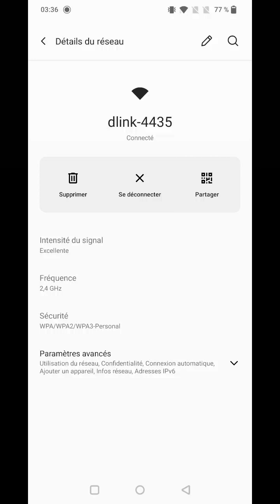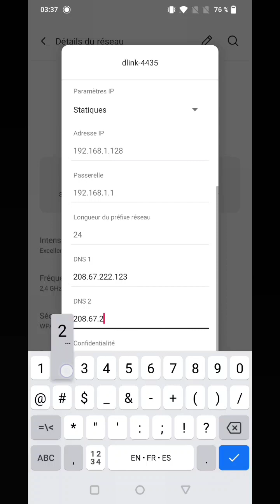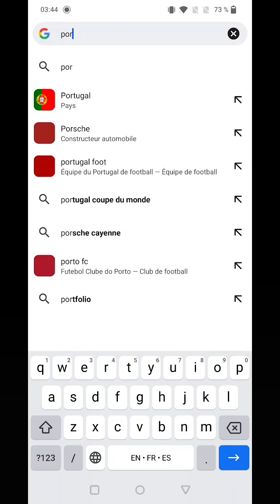حظر المواقع الاباحية من الهاتف نهائيا بكل سهولة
حظر المواقع الإباحية من الهاتف نهائيا
Block all porn sites from your browser for you and your children

adult site blocker
adult website blocker
porn blocker ios
how to block all porn sites

how to block all porn

websites

block all adult sites

how to block all adult sites

block all adult content

how to block all adult content

how to block all porn sites on phone

how to block every porn site

how to block all porn sites on my phone

how can i block all porn sites

how to block all porn sites on chrome

how to block all porn sites on your phone

how do i block all porn sites

how to block all porn sites from phone

how to block all porn sites on android

how to block all pron sites
porn blocker for computer

block adult content on android

porn blocker with password

anti porn blocker

porn blocker program

block adults websites

windows 10

block adults websites google chrome

porn blocker opera

block adult websites

chrome

adult sites blocked

chrome adult blocker

block adult sites on chrome

block pron site

block adult sites chrome

porn blocker add on

block adult websites on chrome

list of adult sites to block

microsoft edge porn blocker

chrome block adult sites

ic charging
battery charger ic
charge pump ic
wireless charger ic
li ion charger ic
lipo charger ic
nimh charger ic
lifepo4 charger ic
solar charger ic
usb charger ic
lithium ion battery charger ic
battery charge controller ic

wallbox ev charging
electric vehicle fleet charging
ev charging management software
ev charging software companies
ev charging management
ev charging platforms
charging management software
حظر المواقع الجنسية على الهاتف
حظر جميع المواقع الإباحية من متصفحك لك ولاطفالك
عمل بلوك للمواقع الاباحية
منع ظهور المواقع الاباحية على الهاتف
ايقاف ظهور المواقع الجنسية
حظر المواقع الجنسية
حظر المواقع الاباحية
طريقة حجب المواقع الاباحيه على اجهزة الاندرويد
حظر المواقع الجنسية والاباحية على هاتف الاندرويد
السعودية
الإمارات
قطر
اليمن
البحرين
العراق
سوريا
الكويت
المغرب
تونس
الجزائر
ليبيا
مورتانيا
مصر
فلسطين
عمان
الأردن
لبنان
تركيا